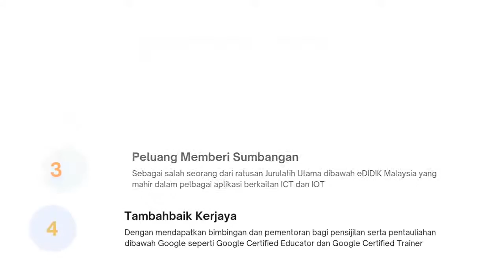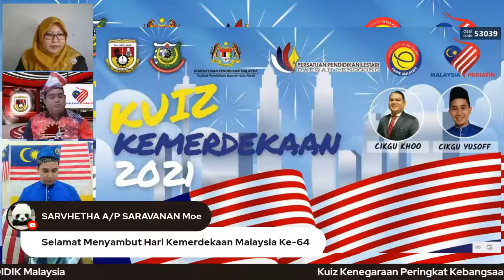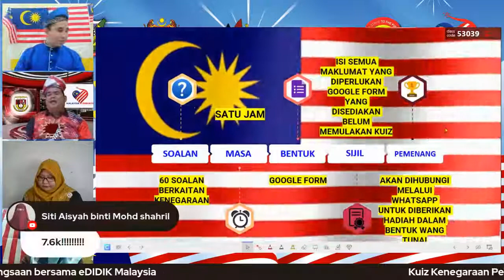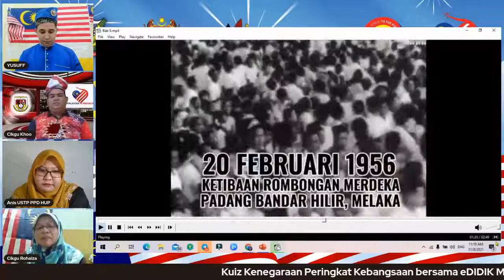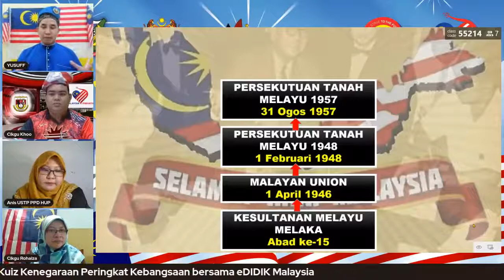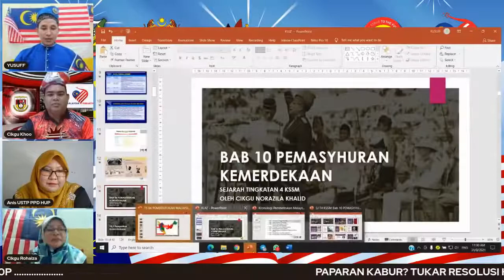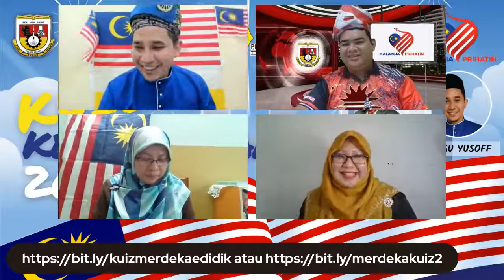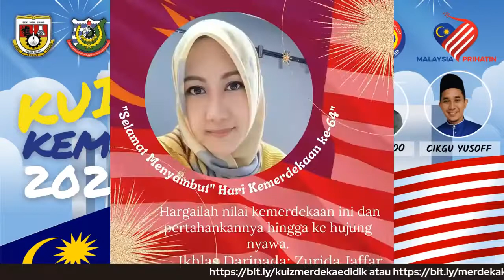Kuiz Kenegaraan Peringkat Kebangsaan